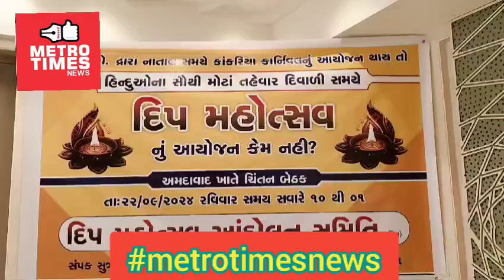metrotimesnews અમદાવાદ ખાતે કાંકરીયાકાર્નિવલ મહોત્સવ સાથે દીપાવલી માં દીપ મહોત્સવ ની માંગ ઉઠવા પામી